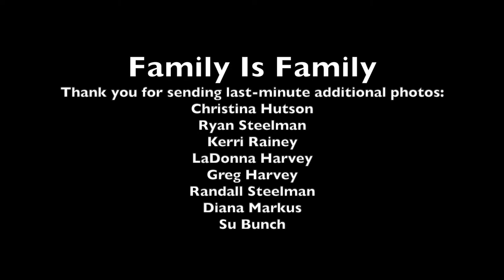Steelman Reunions 2015-19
Videos and pictures from Steelman Family Reunions, 2015 through 2019